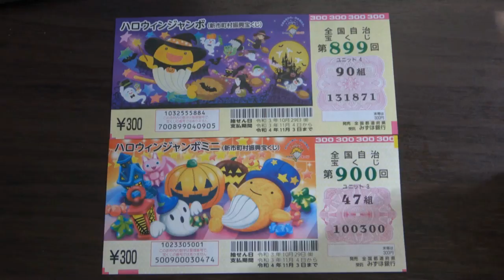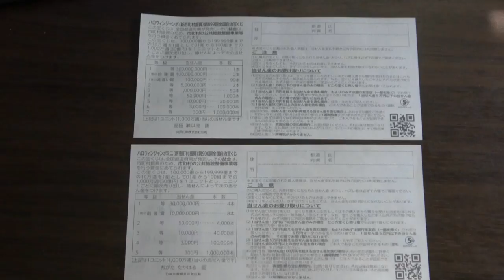Halloween jumbo regular and mini are on sale from today! Sept22,2021#ハロウィンジャンボ宝くじ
名称 ハロウィンジャンボ宝くじ
（第899回全国自治宝くじ）
発売期間 2021/9/22～2021/10/22
発売総額 （330億円・11ユニットの場合
※1ユニット1,000万枚）
発売エリア 全国
発売元 全国都道府県
単価 1枚300円